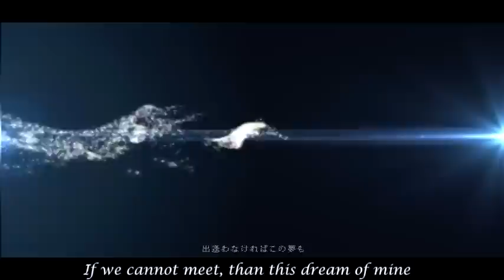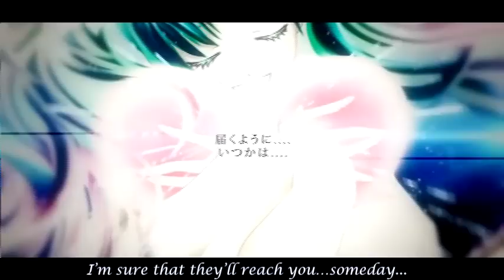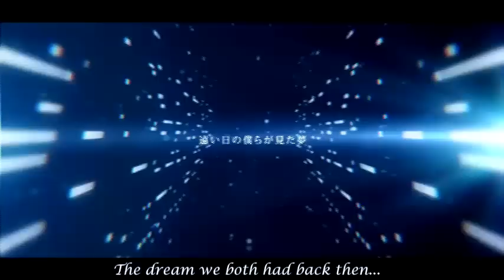【Nazuma】 ねがい / Negai Cover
『That dream we saw in the distant past ...it's coming true』
Another beautiful song from Tiara

Her music is just so wonderful~
Gah--I havent covered a song by her since seaholly :'D
Srry for the crappy vid quality--idk y i rendered like a bajillion times and they all came out more or less like this.

This cover has been in the works since it first released and ive been working on my mixing skills--even added melodyne to the new regiment :D
ღღღღღღღღღღღღღღღღღღღღღღღღღღღღღღღღღღღღღღღღღღღ

Wish『short.ver』
＊Lyrics / Music / Vocaloid Manipulator : Tiara
mylist：mylist/25325878

＊Arrangement : Tiara & StudioTiara@Jun

＊Illustration / Movies : AO
mylist：mylist/20921516

＊Electric Violin : Tashifun
mylist : mylist/26431690

Subs courtesy of: Descentsubs @ vocaloid (newest chnnel)
Vocals/harmony: Nazuma
Mix: Nazuma
ღღღღღღღღღღღღღღღღღღღღღღღღღღღღღღღღღღღღღღღღღღღ
Follows meh stuffs if you'd like! :3: